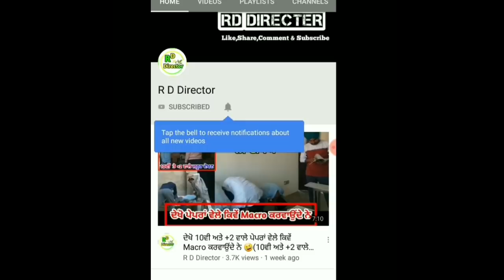ਧਰਨੇ ਤੋ ਆਏ ਕਿਸਾਨ ਪਿੱਛੇ ਪਿਆ ਸੀਰੀ(ਇੱਕ ਨਵੀ ਸੋਚ)kissanunion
Join Watsaap Group:-

... INSTAGRAM:- i_raman04 (Only One Personal Account)

STARRING :- Ramana (Director), Labha Bhullar, Ravinder singh, Manga singh,

EDITING:- Raman (Director)

Written & Directed By:- RD Director Team RDDirector Newvideo jattlife Newmovie Carryminati kissan union